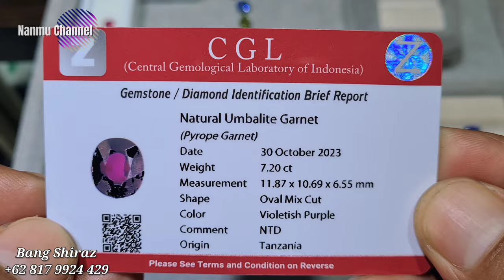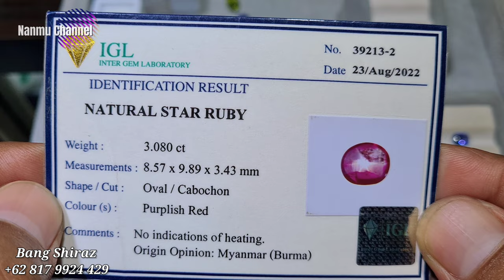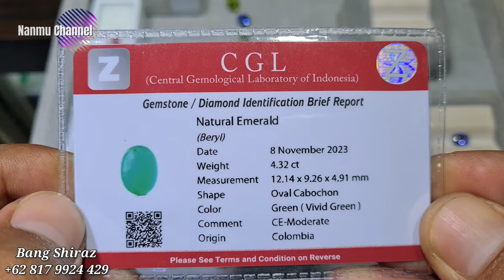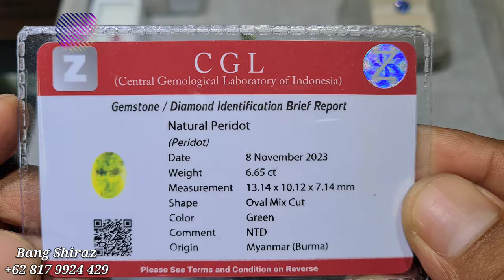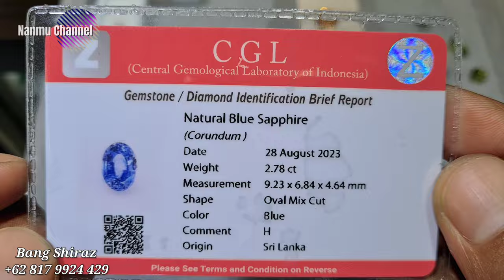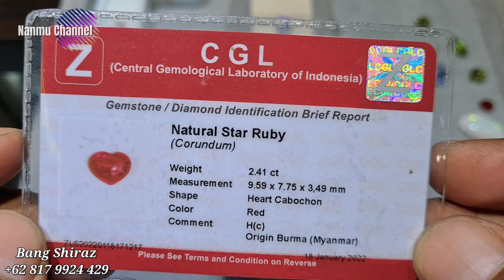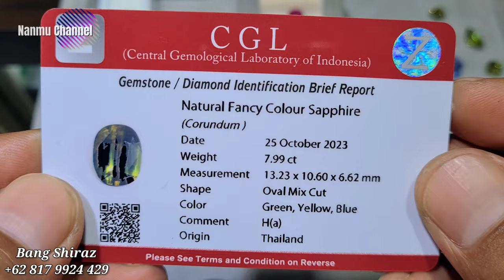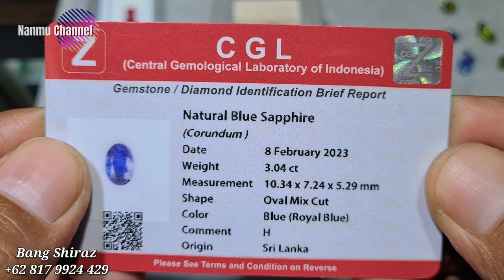KOLEKTOR WAJIB NONTON || CAT EYE'S ACTINOLITE RUBY EMERALD & BANYAK SAPPHIRE - SHIRAZ [29/11/23]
@promosibatupermata kembali berada di toko

BLUISH GREEN
Jakarta Gems Center
Lantai Dasar Blok AKS 120
Jatinegara Jakarta Timur

Terima kasih